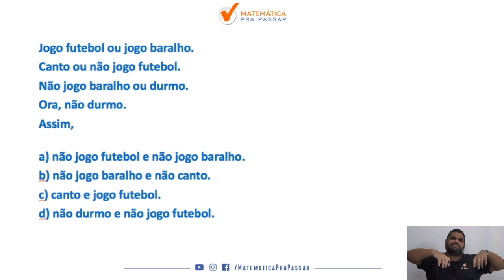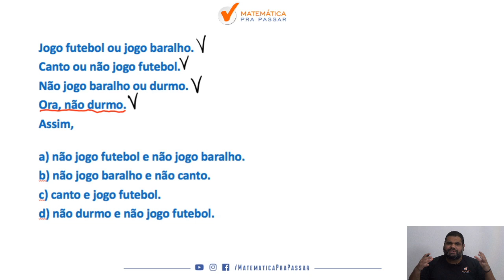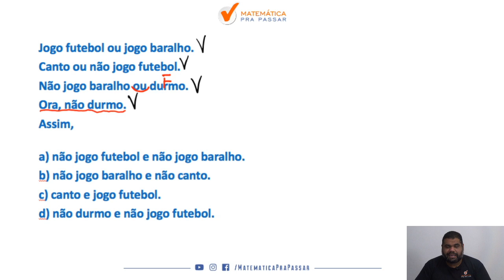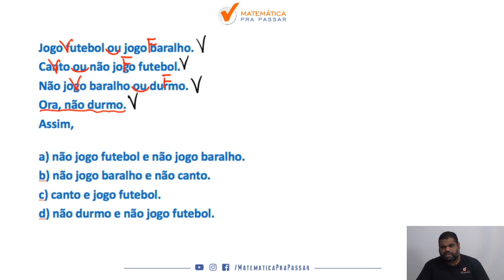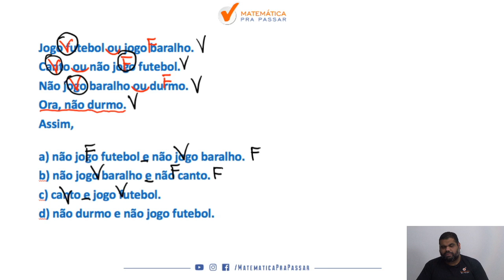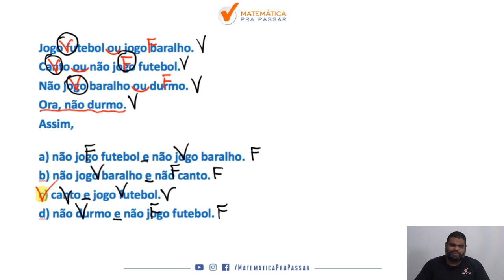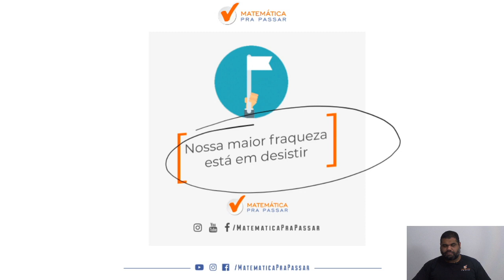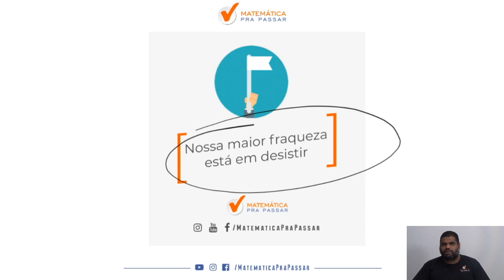Aprenda lógica de argumentação com método MPP[correção do quiz]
Você está estudando lógica de argumentação?

Então assista esse vídeo onde nosso professor, marcão , ensina como Aprender argumentação e não decorar, você verá que depois desse vídeo as questões de argumento serão bem mais tranquilas.